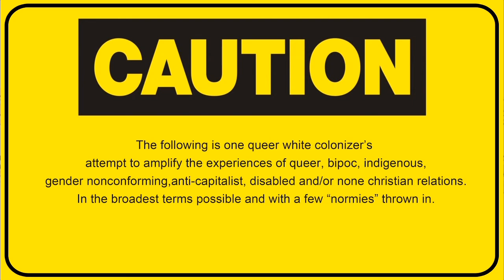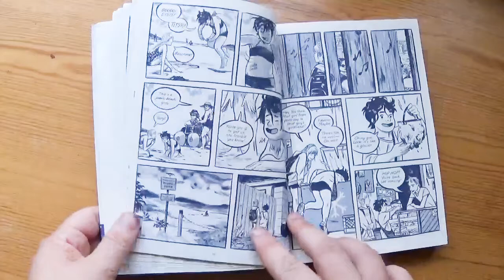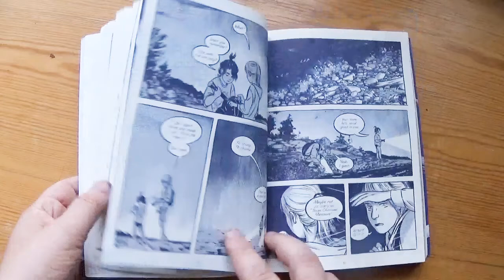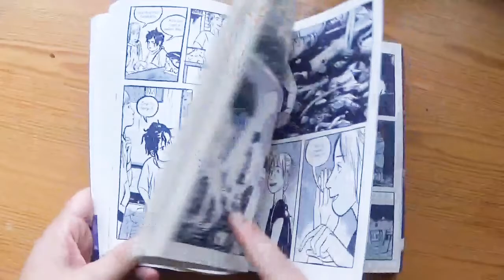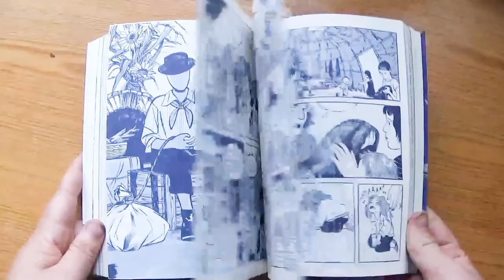This One Summer by Mariko Tamaki and Jillian Tamaki[cc]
"Every summer, Rose goes with her mom and dad to a lake house in Awago Beach. It's their getaway, their refuge. Rosie's friend Windy is always there, too, like the little sister she never had. But this summer is different. Rose's mom and dad won't stop fighting, and when Rose and Windy seek a distraction from the drama, they find themselves with a whole new set of problems. It's a summer of secrets and sorrow and growing up, and it's a good thing Rose and Windy have each other.

In This One Summer two stellar creators redefine the teen graphic novel. Cousins Mariko and Jillian Tamaki, the team behind Skim, have collaborated on this gorgeous, heartbreaking, and ultimately hopeful story about a girl on the cusp of her teen age—a story of renewal and revelation."